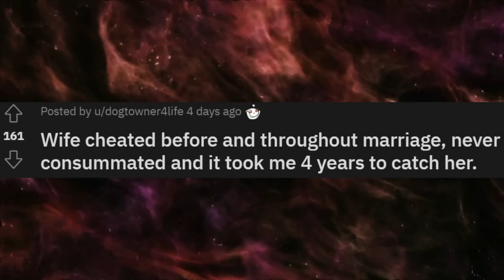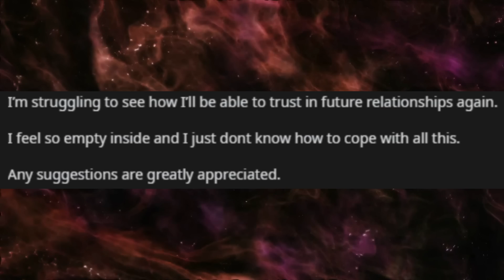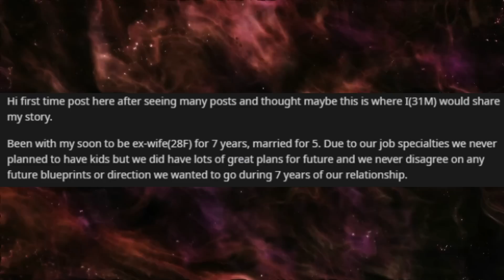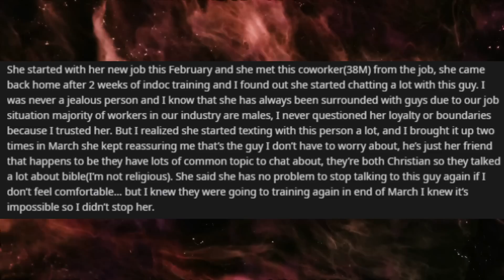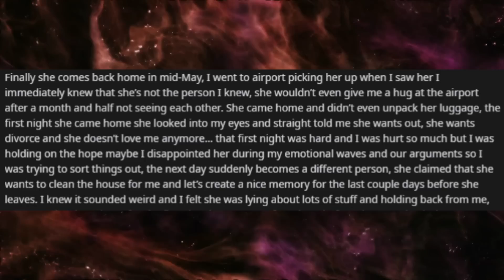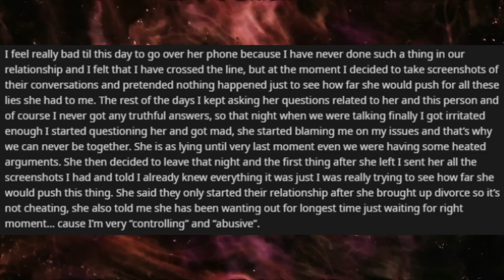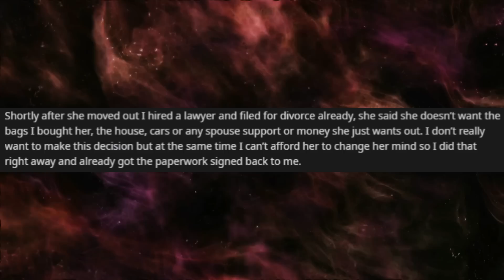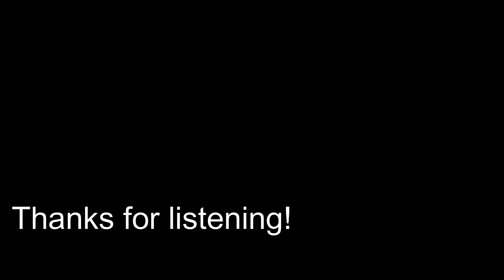My Wife said she was a shy Christian, turns out she's just a shameless cheating 304. We're divorcing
Welcome to r/Infidelity, where people seek support in dealing with cheating spouses.

Rumble: Rumble.com/Pattsun

r/ProRevenge
r/SurvivingInfidelity
human voice
Surviving infidelity
cheating wife
Karma
affair partner